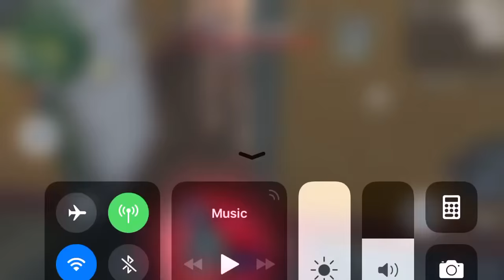Rules of survival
What are survival the best